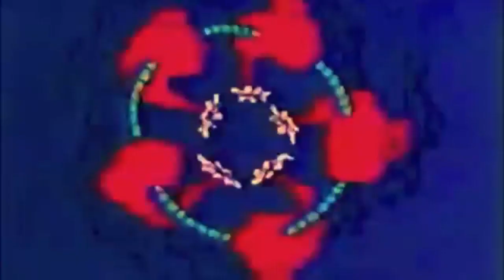lofi hip hop type beat